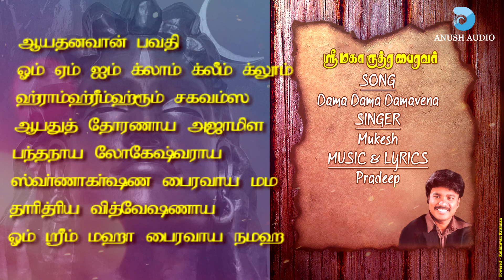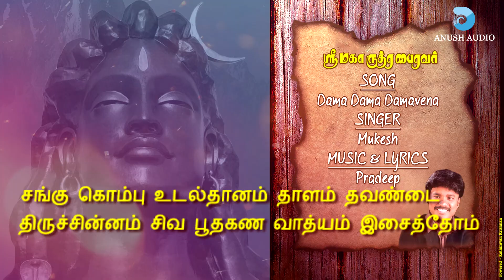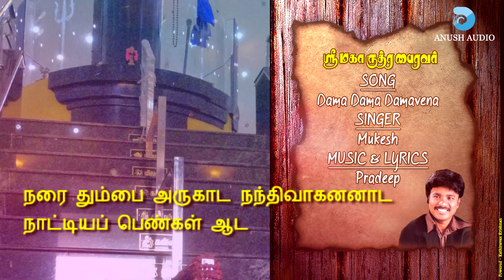டம டம டமவென - DAMA DAMA DAMAVENA | SRI MAHA RUTHRA BHAIRAVAR | MUKESH | WITH LYRICS | ANUSH AUDIO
ALBUM TITLE : Sri Maha Rudra Bhairavar
TRACK TITLE : Dama Dama Damavena - Lyrical Video
TRACK VOICE : Mukesh
MUSIC & LYRICS : Pradeep
VIDEO : Kathiravan Krishnan
KAALA BHAIRAVAR SONGS

Listen to "Sri Maha Rudhra Bhairavar"
Songs on your favorite Streaming Platforms

Lyrics for Dama Dama Damavena

பல்லவி:
டம டம டமவென அதிரும் உந்தன் டைமருக ஓசை
திமி திமி தக திமி நந்தி வாசிக்கும் ம்ருதங்க ஓசை
கண கண என ஒலி எழுப்பும் கோயில் மணியோசை
ஜனக் ஜனக் என குழுங்கிடும் கால் சலங்கை ஓசை

அனுபல்லவி:
கனககும்பத்தை ஏந்தியவா அருட்கடலாய் என்றும் திகழ்ந்திடுவாய்
கனக சபைதன்னில் ஆடிடுவாய் பெரும் செல்வத்தை வாரி வழிஞ்சிடுவாய்
சம்போ சிவசம்போ சம்போ சிவசம்போ

ஓம் பைரவாய வித்மஹே
ஹரி ஹர ப்ரம்மாத மஹாய தீமஹி
தந்த ஸ்வர்ணாகர்ஷண பைரவ ப்ரசோதயாத்
ஓம் ருத்ராய ருத்ராய காலாய காலாய
சமுக்காய சமுக்காய திரிலோக நாதாய
கால பைரவாய நமஹ
ஓம் ப்ரம்மாய ப்ரம்மாய ப்ரம்மலோகாய
நாதாய பரமசிவ குரு நாதாய
கால பைரவாய நமஹ
ஓம் சிவ சிவ சிவநாதா சிவகுரு நாதா
சிவாய கால பைரவஸ்வரூபாய
பைரவாய நமஹ
லோகாய லோகாய லோகரட்சகாய
லோகபந்தாய ஓம் ஓம் ஓம்
கால பைரவாய சிவாய நமஹ

ஓம் ஹ்ரீம் வம் வடுகாய
ஆபத்துத்தாரணாய குரு குரு வடுகாய
ஹ்ரீம் ஸ்வாஹா யோபாம் புஷபம் வேதா
புஷ்பவாந் ப்ரஜாவாந் பசுமாந்பவதி
சந்த்ரமாவா அபாம் புஷ்பம்
புஷ்பவாந் ப்ரஜாவாந் பசுமாந்பவதி
ஏவாம் வேதா யோபாமாயதனம் வேதா

ஆயத்தனவான் பவதி
ஓம் ஏம் ஜம் க்லாம் கிலீம் க்லூம்
ஹ்ராம் ஹ்ரீம் ஹ்ரூம் சகவம்ஸ
ஆபதுத் தோரணாய அஜாமிள
பந்தநாய லோகேஸ்வராய
ஸ்வர்ணாகர்ஷண பைரவாய மம
தாரித்ரிய வித்வேஷணாய
ஓம் ஸ்ரீம் மஹா பைரவாய நமஹ

சரணம் 1
சங்கு கொம்பு உடல் தானம் தாளம் தவண்டை
திருச்சின்னம் சிவ பூதகண வாத்யம் இசைத்தோம்
திரிசூலபாணி தகம்பரா பைரவா என்று பல நாமத்தால்
தினமுன்னை துதித்தோம்
பூரண கும்பம் கையில் தாங்கியவா
சுந்த்ரப்ரபை தன்னை சூடியவா

சரணம் 2
ஜயஜய சங்கர ஹரஹர சங்கர
சிவசிவ சிவசிவ பைரவா
சிவசிவ சிவசிவ பைரவா
ஹரிஓம் ஹரஓம் ஹரஓம்  ஹரிஓம்
ஹரஓம் சங்கர நாராயணா
ஹரஓம் சங்கர நாராயணா

CODA
மண்ணாதி பூதமொடு விண்ணாதி அண்டம் நீ
மறை நான்கின் அடிமுடியும் நீ
நதியும் நீ ரவியும் நீ புனலும் நீ அனாலும் நீ
மண்டலம் இரண்டு ஏழும் நீ
பெண்ணும் நீ ஆணும் நீ பல்லுயிர்க்கு உயிரும் நீ
பிறவும் நீ ஒருவன் நீயே
போதாதி பேதம் நீ பாதாதி கேசம் நீ
பெற்ற தாய் தந்தை நீயே
மானாட மழுவாட மதியாட புனலாட
மங்கை சிவகாமி ஆட
மாலாட நூலாட மறையாட திரையாட
மறைதந்த ப்ரம்மன் ஆட
கோனாட வானுல கூட்டமெல்லாம் ஆட
குஞ்சர முகத்தான் ஆட
குண்டலம் இரண்டாட தண்ணடைபுலி  உடையாட
குழந்தை முருகேசன் ஆட

ஞானசம்பந்தரோடு இந்திர பதினெட்டு
முனி அஷ்ட பாலகரும் ஆட
நரை தும்பை அருகாட நந்தி வாகனன் ஆட
நாட்டிய பெண்கள் ஆட
எண்ணறியா ஜீவகோடிகள் ஈன்ற எம் அப்பனே
என் குறைகள் யார்க்குரைப்பேன் ஈசனே
வினையோட உனைப்பாட எனைநாடி இதுவேளை
விருதோடு ஆடி வருவாயே

ஓம் நம பைரவ சிவாய நம ஓம்

Video Powered by Kathiravan Krishnan

Bhairava is the wandering form of Lord Shiva and they guard the cardinal points. There are 64 Bhairavas. These 64 Bhairavas are grouped under 8 categories and each category is headed by one major Bhairava. The major eight Bhairavas are called Aṣṭāṅga Bhairavas. The Ashta Bhairavas control the 8 directions of this universe. Each Bhairava has seven sub Bhairavas under him, totaling 64 Bhairavas. All of the Bhairavas are ruled and controlled by Maha Swarna Kala Bhairava otherwise known as Kala Bhairava, who is the supreme ruler of time of this universe as per Hindu scriptures. Bhairavi is the consort of Kala Bhairava[7] Bhairava is also called as protector, as he guards the eight directions of the universe. In all Hindu temples, there will be a Bhairava idol. This Bhairava is the protector of the temple. In Shiva temples, when the temple is closed, the keys are placed before Bhairava. Bhairava is also described as the protector of women. He is described as the protector of the timid and in general women who are timid in nature.